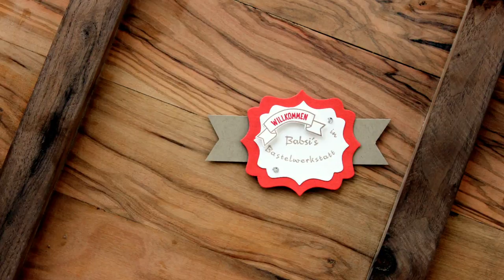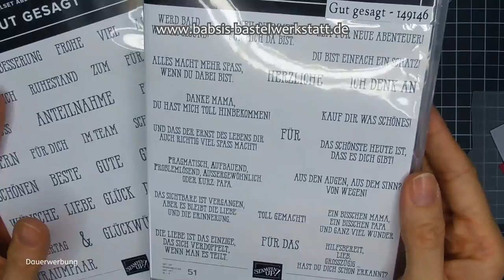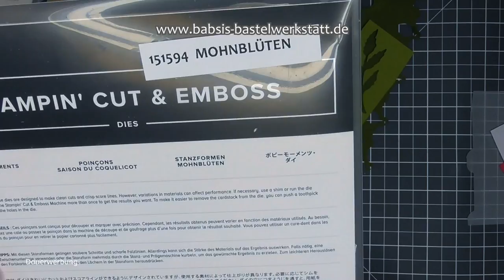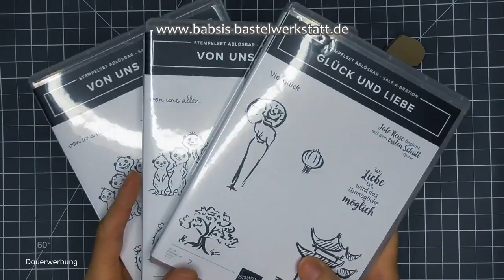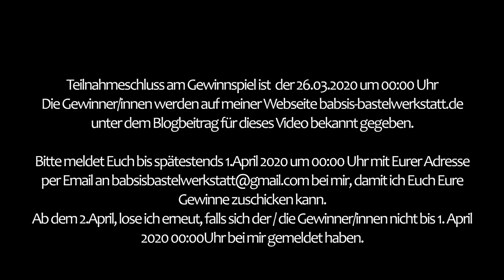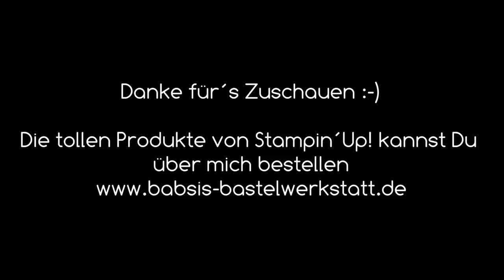Osterkarte basteln - Ostermenükarte - Menükarte für Ostern - Stampin Up - besondere Kartenform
Heute zeige ich Dir wie Du eine einfache tolle Osterkarte oder Menükarte für Ostern basteln kannst. Die Karte ist eine besondere Kartenform und total süß. Hier findest Du Step by Step eine tolle Anleitung von Babsi´s Bastelwerkstatt. Ich bin unabhängige Stampin´Up! Demonstratorin und möchte Dir Inspirationen für Deine Bastelkreationen geben. Viel Spaß beim Anschaun und Nachbasteln. :-)

Babsi

Links:
*Adapter für Rekorder und Mikrofon *Speicherkarten
*neues Videobearbeitungsprogramm